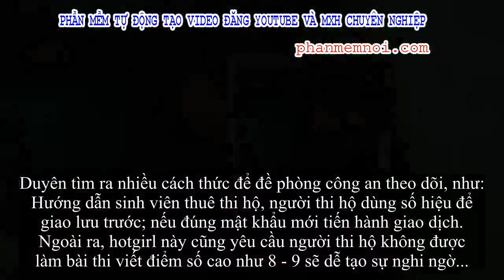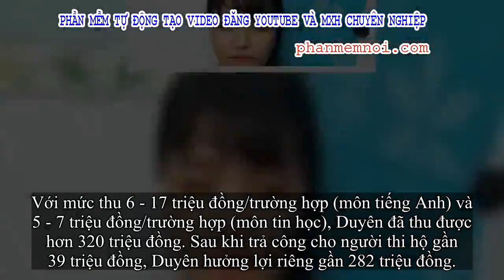✅ Tổ chức đường dây thi hộ, “hotgirl” nhận án 4 năm tù